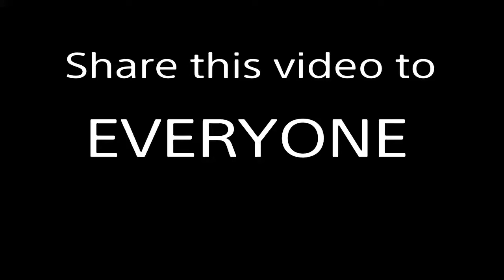I FLEW ABOVE STORM